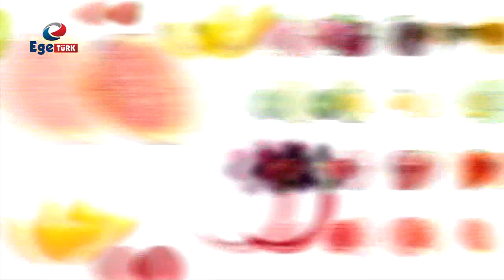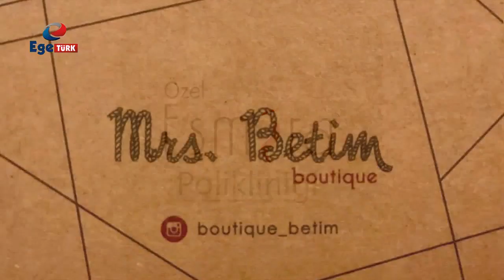Mutfakta Konuşalım 2.Bölüm